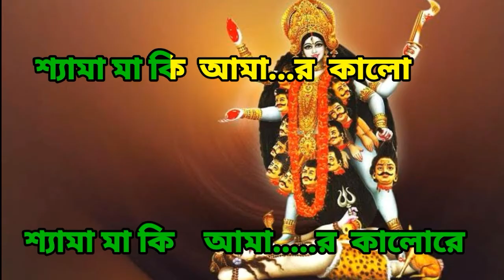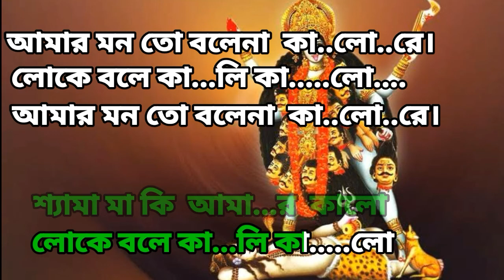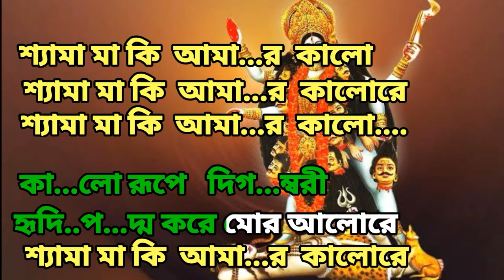Shyama Maa Ki Amar Kalore । Karaoke With Lyrics । Shyama Sangeet । শ্যামা মা কি আমার কালোরে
Presenting Karaoke Track of Shyama maa ki amar kalo re শ্যামা মা কি আমার কালোরে    Nazrul Geeti.This song originally sung by artiste Jayati Chakraborty with her soulful voice.

The karaoke on this channel is free. You can sing and use (Tag#FreeKaraokeTube )

শ্যামা মা কি আমার কালোরে
শ্যামা মা কি আমার কালো।
লোকে বলে কালি কালো
আমার মন তো বলেনা কালোরে।
(কালো রূপে দিগম্বরী)-২
হৃদিপদ্ম করে মোর আলোরে

শ্যামা (কখনো শ্বেত কখনো পিত
কখনো নীল ও লোহিতরে)-২
মায়ের (সে ভাব কেমন বুঝিতে না পারি)-২
ভাবিতে জনম গেলোরে